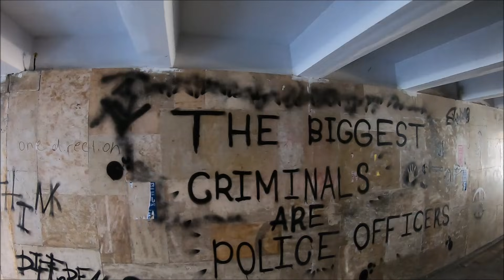GORI - A CIDADE ONDE STÁLIN NASCEU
Esta é a cidade de Gori, no interior da Georgia. Foi a cidade onde nasceu o futuro líder da União Soviética, Josef Stálin.

Este vídeo foi gravado no dia 22/02/2020, antes de o Coronavírus ter chegado na Geórgia.

Se quiser reservar um hotel pelo Booking, reserve pelo nosso link para nos ajudar :)

Sobre doações:
Mas, se ainda assim você quiser contribuir com algum dinheiro para a nossa viagem, o link para doações é este aqui: